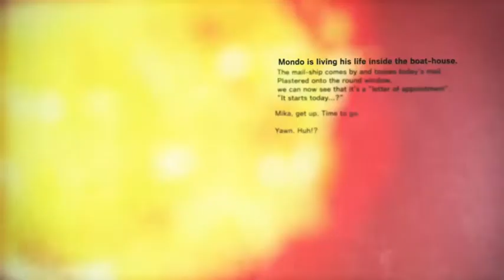Killer is dead Mondo en Wonderland